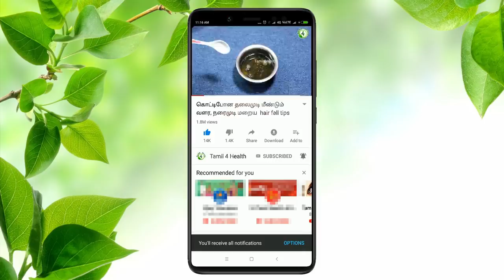சளி இருந்தா இதெல்லாம் சாப்பிடாதிங்க Cold Avoid Food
சளி குறைய,
சளி இருமல்,
காய்ச்சல் குணமாக ,
வறட்டு இருமல் ,
தொடர் இருமல்,
சளி நீங்க,